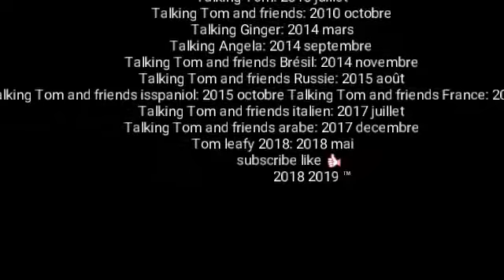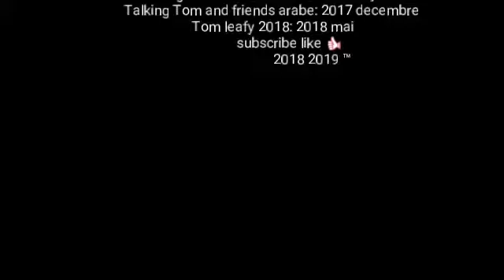توم متكلم و بان اخبار